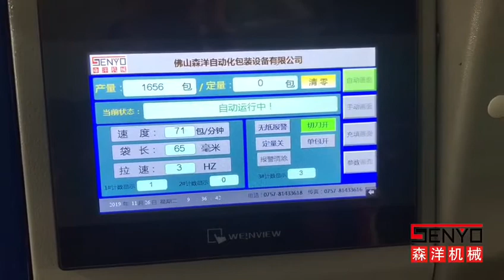Iron nail counting packing machine-Senyo Machinery